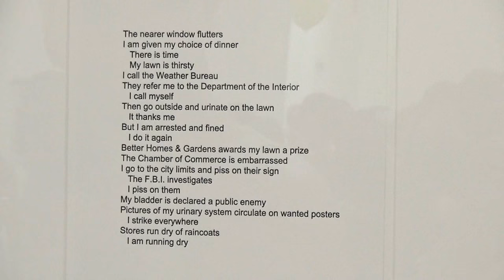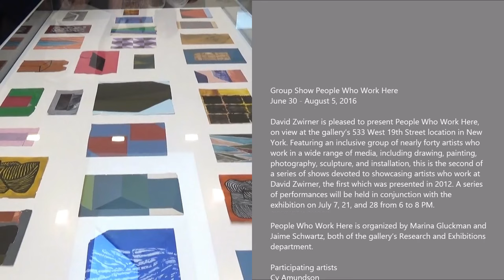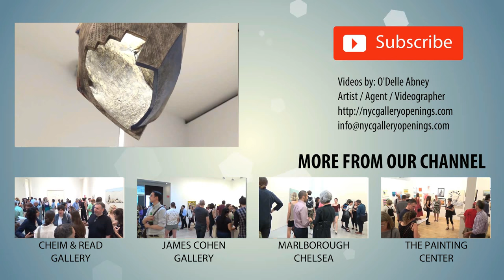DAVID ZWIRNER - People Who Work Here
Artists: Cy Amundson, Erika Anderson, Justin Davis Anderson,
John Andrew, Ben Berlow, Spike Blake, Dan Bradica, William Carrà,
Vanessa Castro, Chelsea Cater, Lily Colman, Kyle Combs,
Hope Dickens, Xavier Donnelly, Joel Dugan, Joel Fennell,
Natalie Rae Good, Dan Gratz, Young Sun Han, Brent Harada,
Rebecca Holmberg, David King, Brendan Loper, Dane Mainella,
Sam Martineau, Clive Murphy, Colin O’Con, David Ording,
Steve Pauley, Jay Pluck, Owen Rundquist, Mike Schreiber,
Emily Shanahan, William Stein, Nickolaus Typaldos,
Aengus Woods, Rhys Ziemba,
Exhibition Title: People Who Work Here
Exhibition Dates: June 30 - August 5, 2016

David Zwirner is pleased to present People Who Work Here, on view at the gallery’s 533 West 19th Street location in New York. Featuring an inclusive group of nearly forty artists who work in a wide range of media, including drawing, painting, photography, sculpture, and installation, this is the second of a series of shows devoted to showcasing artists who work at David Zwirner, the first which was presented in 2012. A series of performances will be held in conjunction with the exhibition on three Thursday evenings in July.

People Who Work Here is organized by Marina Gluckman and Jaime Schwartz, both of the gallery’s Research and Exhibitions department.